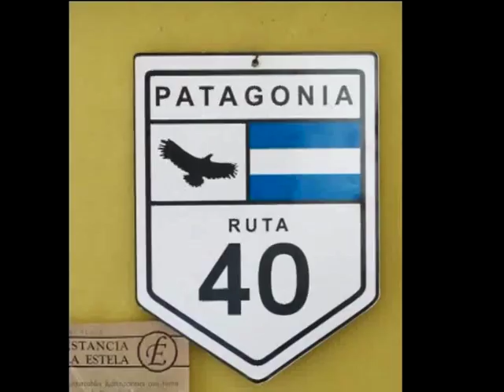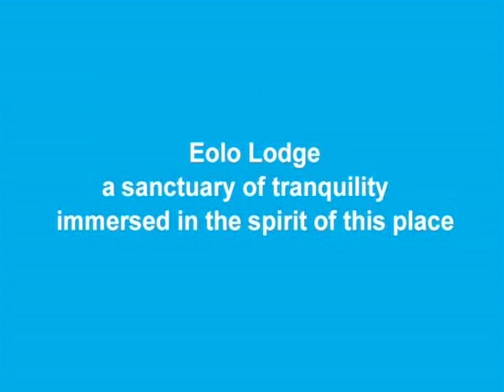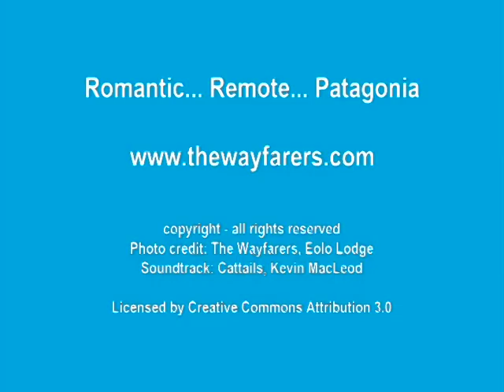The Wayfarers: Patagonia - New Walk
The Wayfarers' new walk in Argentinian Patagonia highlights the compelling silence of the steppes, the grandeur of the glaciers, the ever-changing vistas of snow-capped mountains and lakes and the magical emptiness of this awe-inspiring landscape.

We will walk in the footsteps of the early settlers, we will meet the gauchos who still work the land on remote ranches and we will cruise to almost touching distance of the great Perito Moreno glacier.

We will see guanacos and hares and condors and flamingoes, maybe even a puma.

We will eat Lemon Pie in the tavern where Butch Cassidy stayed!

Trip Extensions include a city-stay at a boutique hotel in Buenos Aires, relaxing on an estancia near San Antonio de Areco and hiking in Torres del Paine National Park, in Chilean Patagonia.

Walk Summary

Dates: 03 FEBRUARY 2013 to 11 FEBRUARY 2013

17 MARCH 2013 to 25 MARCH 2013

08 DECEMBER 2013 to 16 DECEMBER 2013

02 FEBRUARY 2014 to 10 FEBRUARY 2014

02 MARCH 14 to 10 MARCH 2014

Trip: 8 nights

Terrain

Walk Rating: Moderate to Energetic. Well marked trails and paths, some hills with steep inclines/declines. Paths can be rocky. Up to 12 miles walking per day.

Price
US$5795.00 per person double occupancy
(Single Supplement $1275)

DEPOSIT TERMS: US$ 1000.00 per person

Walk begins and ends in El Calafate, Argentina, with arrival and departure from El Calafate Airport.